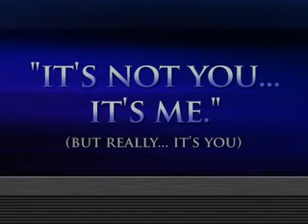It's not you... its me!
this is a video of on-the-street interviews that we did at Palomar College - asking people the best/worst excuse they have given in order to break up with someone.